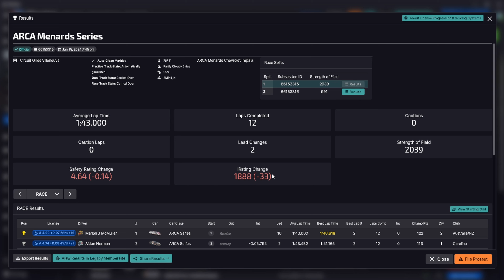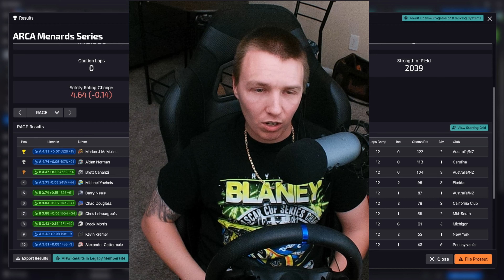Keep It On The Ground!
Going to a road course is tough!

0:00 - Qualifying
4:37 - Race
22:44 - Replays
26:30 - Results